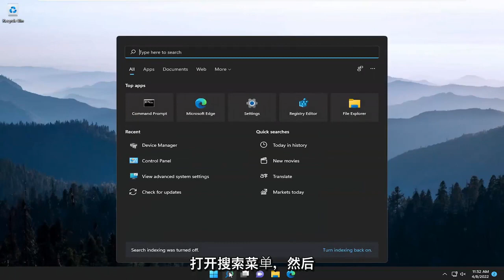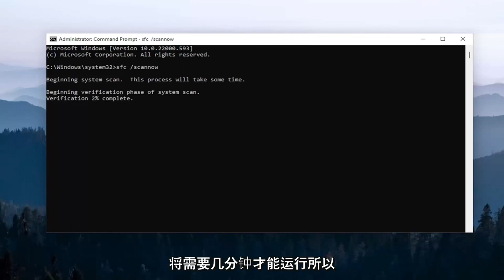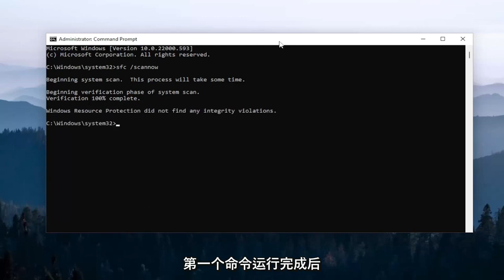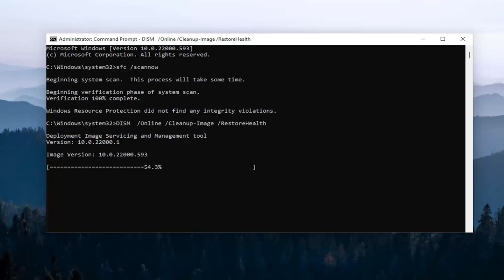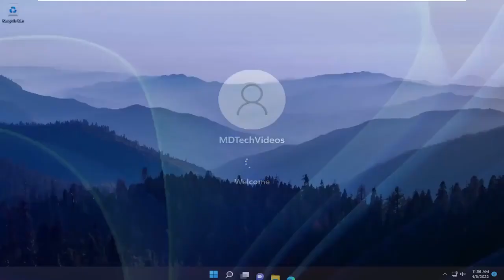修复Windows 更新错误0x800f0905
如何修复 Windows 更新错误 0x800f0905 [教程]

使用的命令：
sfc /scannow

Windows 更新错误非常常见，大多数用户在多年使用 PC 期间至少遇到过一次。 在大多数情况下，此类问题会自行消失，因为它们出现的原因通常与不稳定的 Internet 连接或 Microsoft 端的服务器有关。 这就是为什么错误消息通常声称该过程将在不久的将来重复，这通常可以解决问题。

更新 Windows 时，如果您收到错误 0x800f0905，那是因为 Windows 文件配置错误或损坏。 它可以是更新文件或任何系统文件。 当文件损坏时，安装可能会失败，下载可能会卡住，有时进程需要重新启动。 Windows 需要一段时间才能实现这一点，但最终用户可以手动完成。 在本文中，我们将展示如何修复 Windows 11 或 Windows 10 上的 Windows 更新错误 0x800f0905。